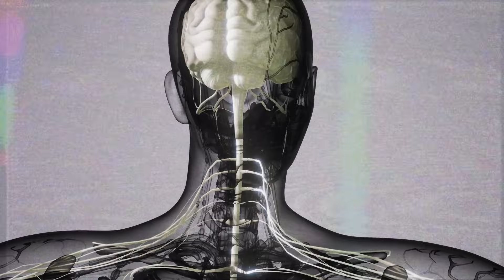Top 10 Terrifying Viruses In History That Changed Everything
😨 Get ready to discover the deadliest microscopic enemies that have shaped human history! This video counts down the top 10 terrifying viruses that caused widespread devastation, changed the course of events, and continue to pose a threat. From plagues of the past to modern outbreaks,  witness the shocking power of these invisible killers and learn how humanity has fought back. Are you prepared to face the world's most fearsome viruses? 🦠

Set Manager:
Chris Stiuso

Time Codes:
0:00 - Intro
0:31 - Leprosy
1:40 - Smallpox
2:52 - Cholera
3:56 - The Spanish Flu
5:07 - Ebola
6:08 - The Marbug Virus
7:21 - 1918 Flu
8:22 - Rabies
9:47 - The Sweating Sickness
10:49 - The Plague